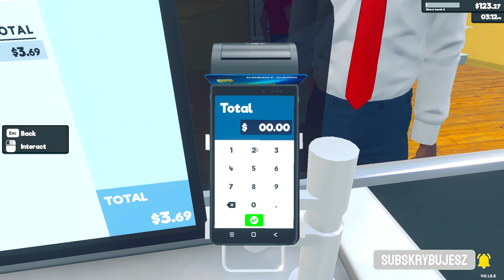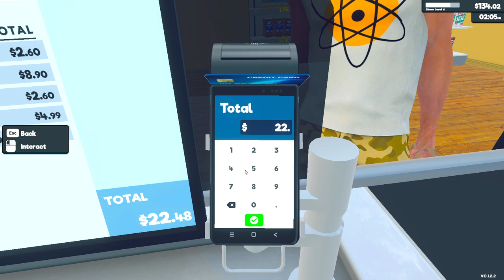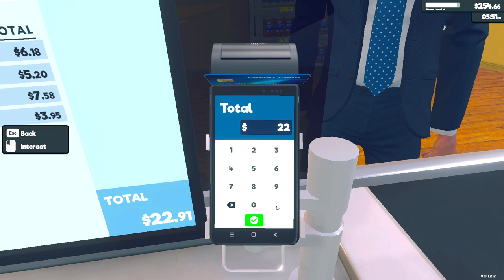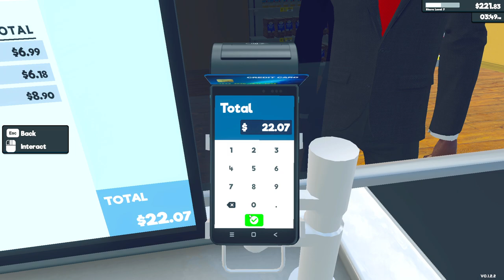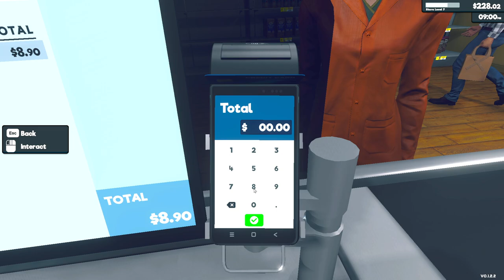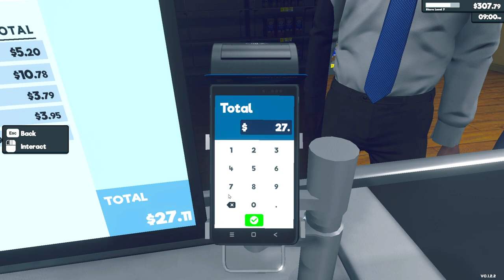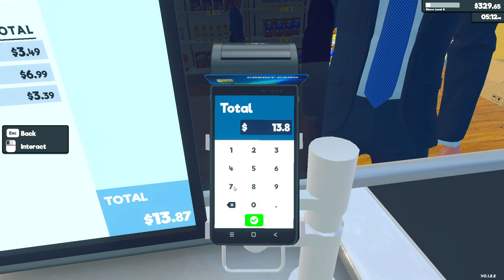PIERWSZA WIELKA DOSTAWA w SKLEPIE. SUPERMARKET SIMULATOR odc 2. Symulator Sklepu i marketu.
W 2 odcinku z Symulatora Sklepu Supermarket Simulator czeka nas pierwsza wielka dostawa produktów i ogromny zapierdziel :)
Cała seria tutaj: